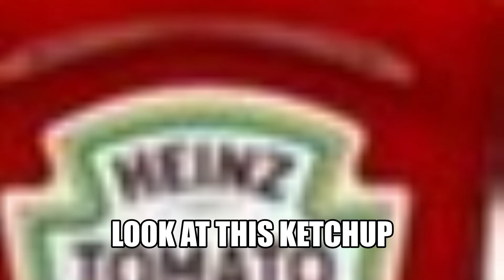Look At This Ketchup (Official Music Video)